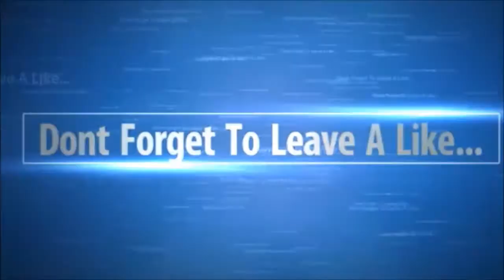SO MANY BETTY'S!!!! (Bo2 Live Com)